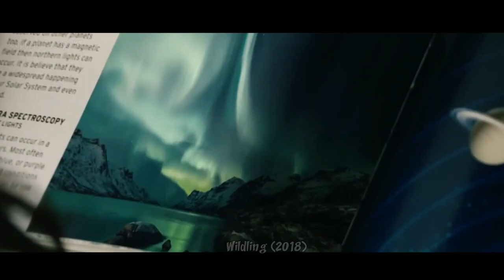This little MONSTER girl was locked in a cabin without knowing about the outside world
Little girl was locked in a cabin her entire life and later found out that she is secretly a monster

In this channel you will find movie recaps and TV Series recaps from different genres, such as movie recap korean, movie recap hollywood, movie recap horror, movie recap action, movie recap netflix, movie recap comedy and many more.

Wildling is a 2018 American horror fantasy film written and directed by Fritz Böhm in his feature directorial debut, from a screenplay by Böhm and Florian Eder.[2] It stars Liv Tyler, Bel Powley, Brad Dourif, Collin Kelly-Sordelet, Mike Faist, and James LeGros.[3] The film follows a teenage girl who uncovers a dark secret behind her traumatic childhood.